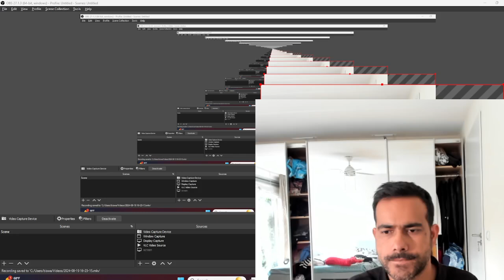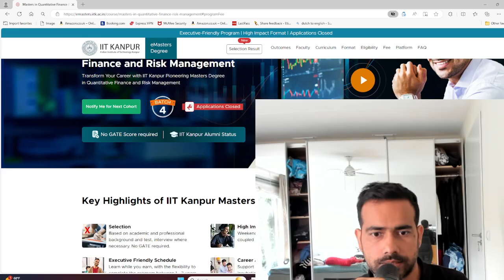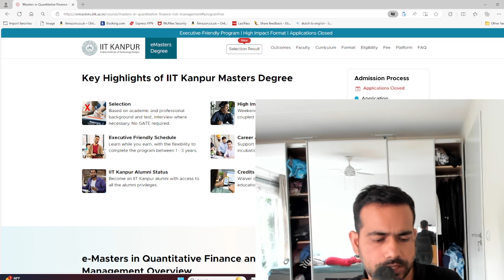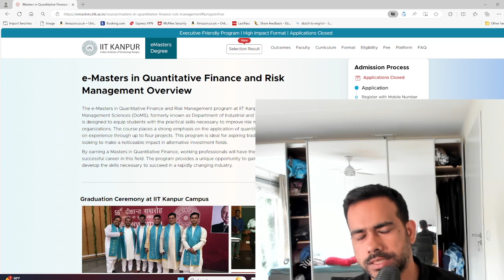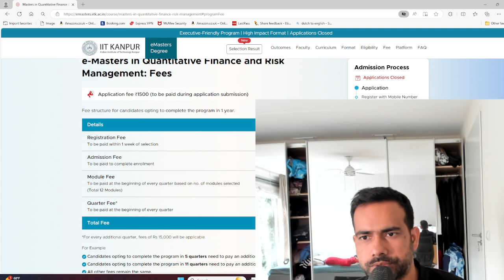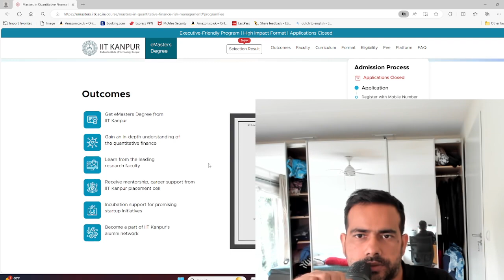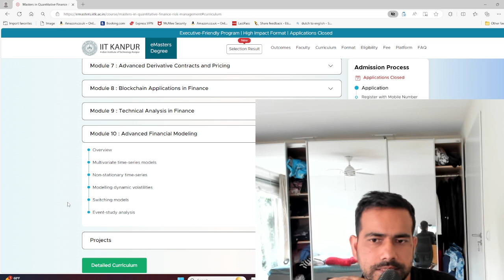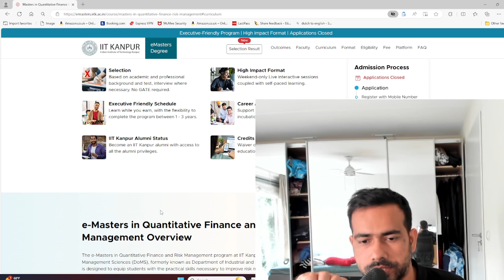QUANT FINANCE E-MASTER'S DEGREE FROM IIT KANPUR - REVIEW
I have made a beginner friendly (yet detailed) course on Quant Finance.